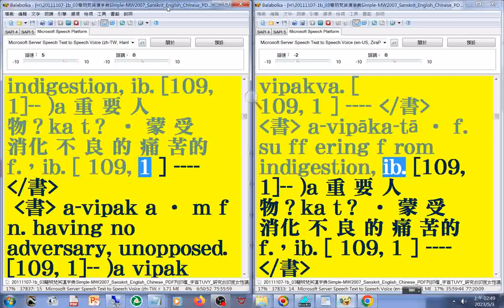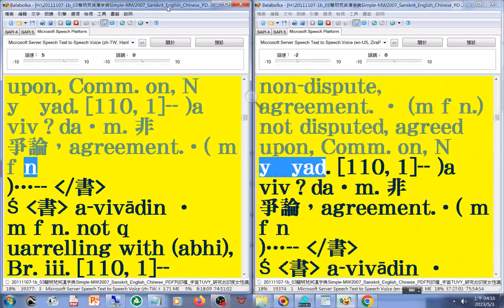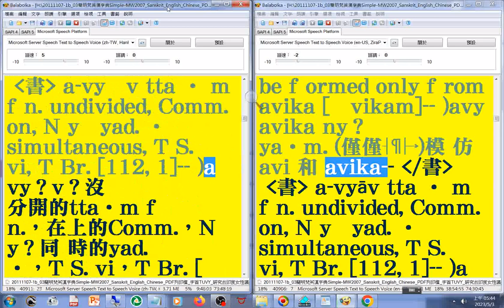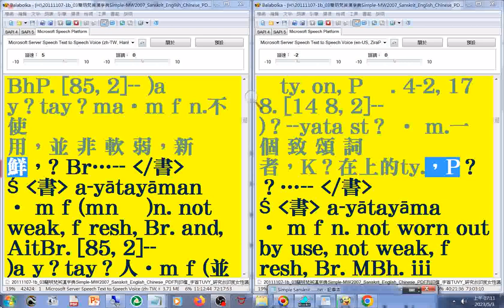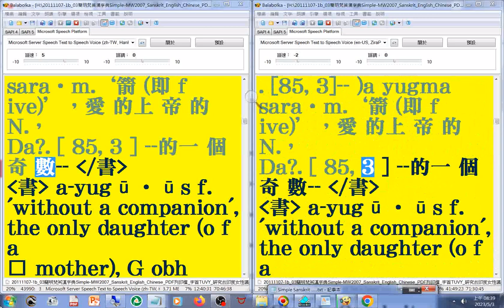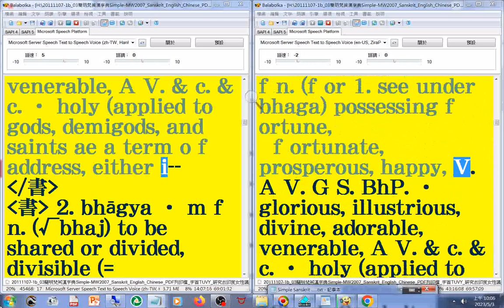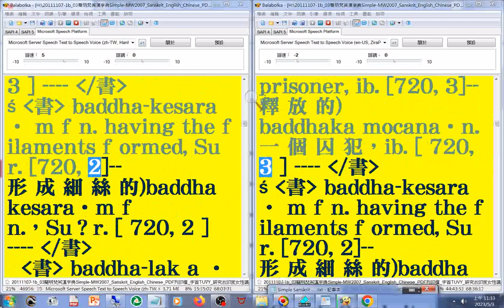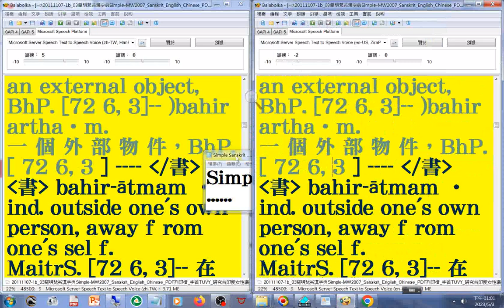有聲書 20#美語發音 （轉寫字的符號字朗讀時會消失）20111107-1簡明梵英漢字典第915-969a頁字首A20+字首B01(av-ay終+ba)_Simple MW2007 Sanskrit